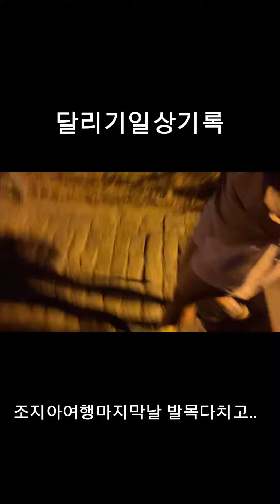여전히 나의기쁨 달리기 잘하지 않아도 되고 그저 즐기는 일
달리기는 여전히 즐겁다
그냥 뛰면 된다
그냥